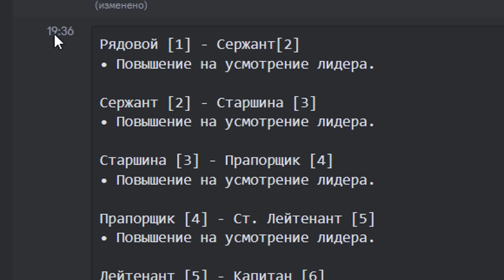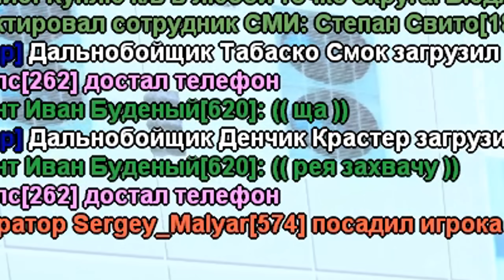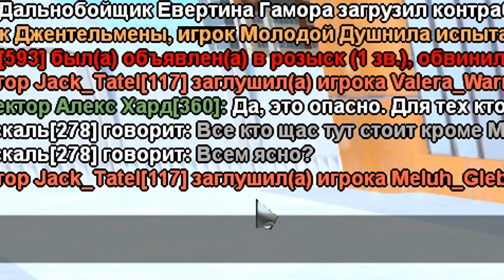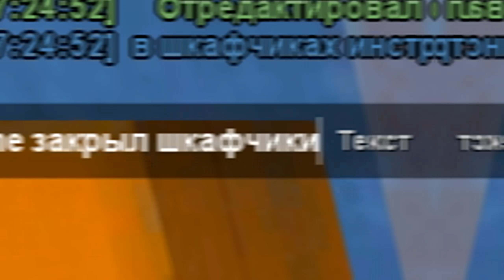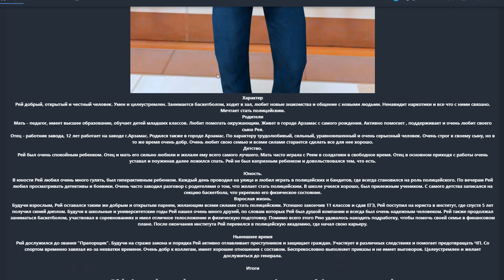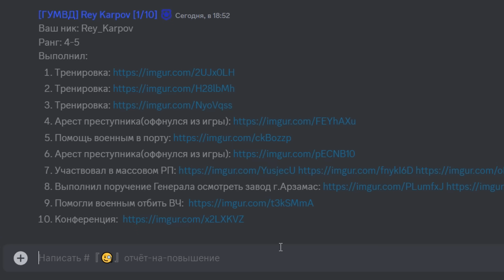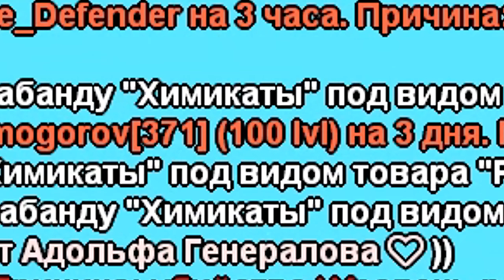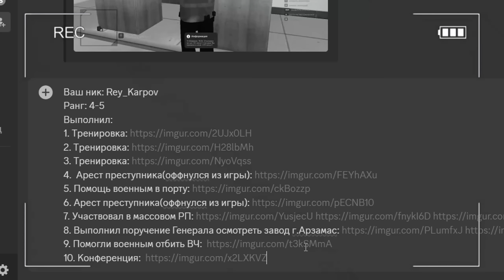ПУТЬ от БОМЖА до ЛИДЕРА ПОЛИЦИИ! Серия #9 - КАТАСТРОФА! РОДИНА РП (gta crmp)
- Мой промо на деньги: revazz | Вводи с 5-ого LVL и получай 600.000$
👉Мой сервер Северный Округ.
Мой ВК: @revazzoff

В этом видеоролике мы с вами продолжаем играть на проекте Rodina Roleplay. Ранее я играл на проектах: GTA RP, гта рп, black russia, блек раша, крмп, crmp mobile, Samp-RP, Trinity, Diamond RP, Advance RP , Radmir RP.